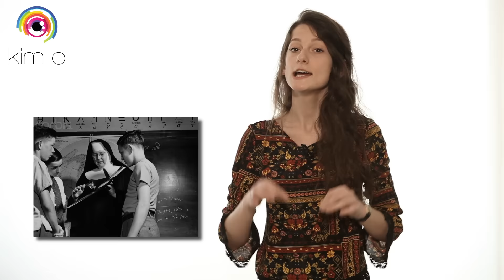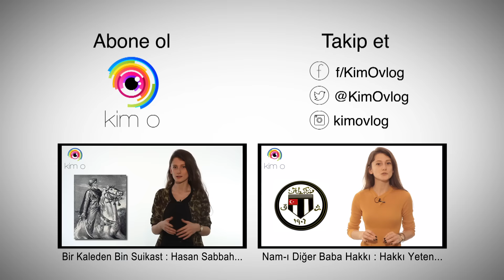İnsanlığa Adanmış Bir Ömür: Rahibe Teresa | Melek mi, Şeytan mı?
Bir ömürde kaç insan kurtarılır? Peki bir rahibe ateist olabilir mi?
Kim o’da bu hafta: İnsanlığa adanmış bir ömür; Rahibe Teresa...

yayınlayacağımız videoları takip ederek “Unutulmuş kimseler müzesinde” kısa bir gezintiye çıkın…